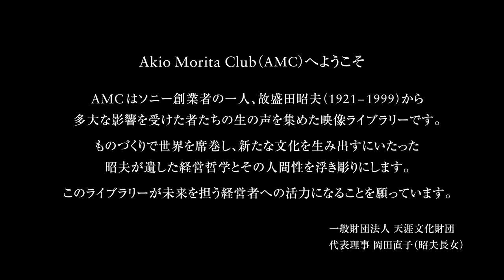AMC Vol.7 盛田昭夫の経営理念の伝承 Part 4 グローバル・ローカライゼーション アメリカ編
AKIO MORITA CLUB（AMC)へようこそ

AMCはソニー創業者の一人故盛田昭夫（1921～1999）から多大な影響を受けた者たちの生の声を集めた映像ライブラリーです。 ものづくりで世界を席巻し、新たな文化を生み出すにいたった昭夫が遺した経営哲学とその人間性を浮き彫りにします。 このライブラリーが未来を担う経営者への活力となることを願っています。

一般財団法人 天涯文化財団
代表理事 岡田直子（昭夫長女）

クラウドファンディングご協力のお願い。
本編で語られている盛田良子（盛田昭夫妻）著書「おもてなしの心と おもてなしをうける心」復刊に向けてクラウドファンディングを実施中です。

盛田昭夫を世界のトップマネジメントへ導いた「おもてなしの心」
盛田良子著書「おもてなしの心と おもてなしをうける心」

出演

小寺淳一 Junichi Kodera
ソニー・サンディエゴ工場 初代工場長
元ソニー株式会社 副社長

安藤国威 Kunitake Ando
元ソニー株式会社 社長
元ソニー生命保険株式会社 会長
長野県立大学 理事長

南出卓 Suguru Minamide（ナビゲーター）
Music Inc. 代表

協力
ソニーグループ株式会社
株式会社イグフィコーポレーション

SKG株式会社

映像制作
Music Inc.